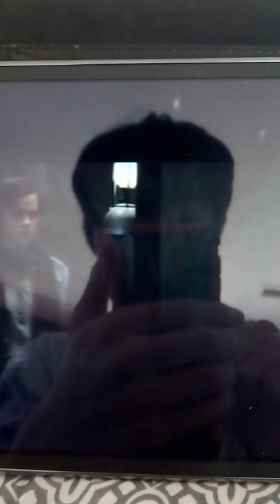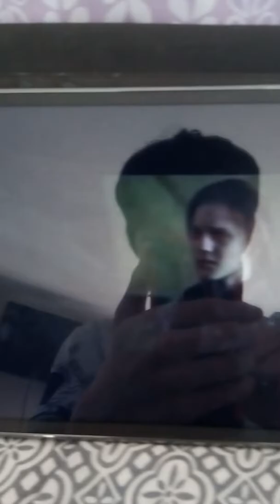Arguing part 2